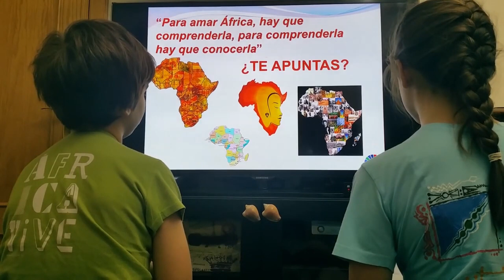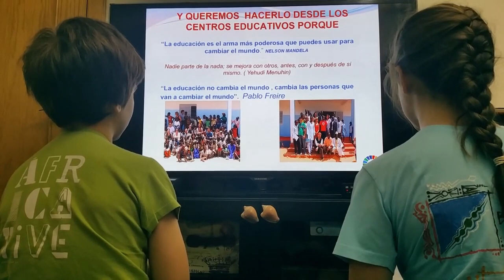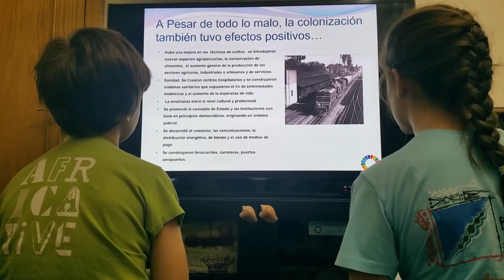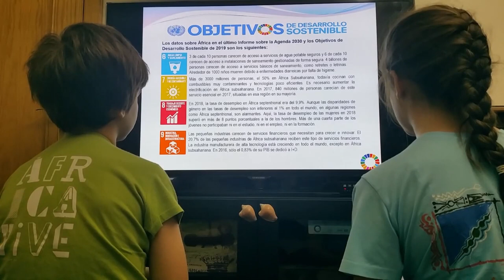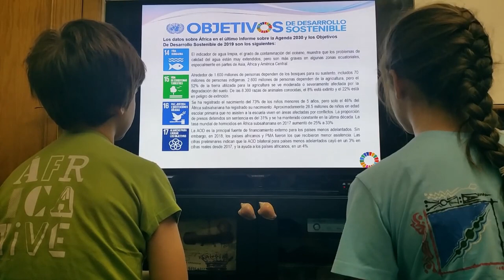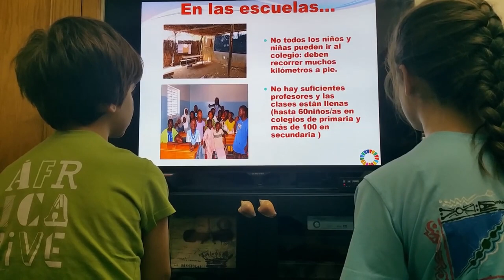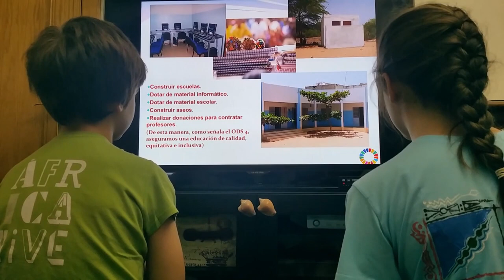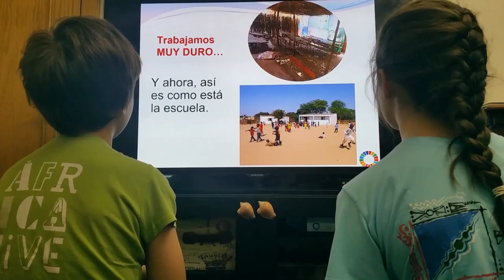Recreo-Arte. Comunidad de Madrid. Tutorial